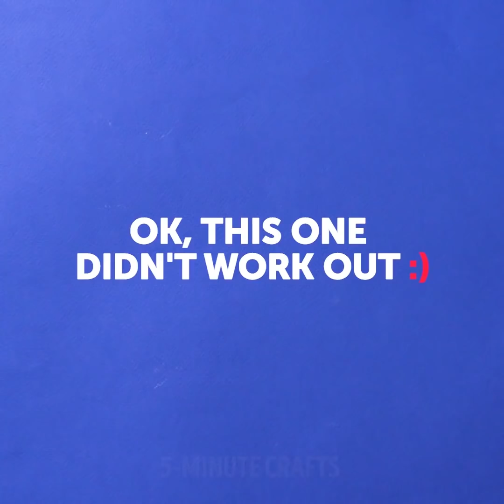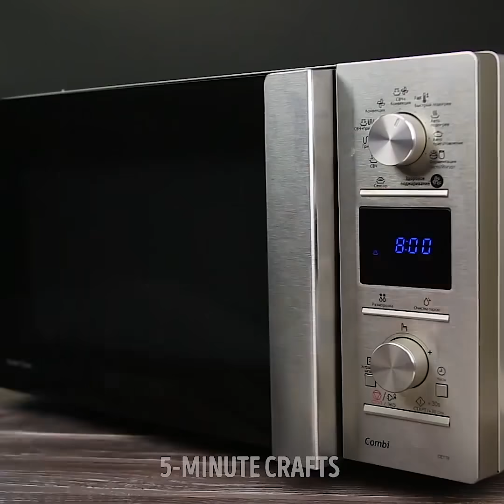٢٣ تجربة وحيلة منزلية سهلة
خدع وتجارب سحرية بسيطة

في العادة، نرى العلوم كشيء ممل وصعب الفهم. ولكن قد تكون التجارب العلمية ممتعة ومسلية للغاية! هذا الفيديو مليء بتجارب مذهلة وخدع سحرية يمكنك استخدامها لتذهل أصدقاءك أثناء حفلة! وستغير رأيك في أن العلوم هي وسيلة مملة لقضاء الوقت. سنعرض لك أنواع مختلفة من الخدع مثل أوهام بصرية، وحيل مضحكة للأطفال، وتجارب مائية.

تبدو الأوهام البصرية سهلة للغاية، ولكن تحتاج إلى التدرب قليلا لتتقن هذه الحيل. الفكرة الرئيسية لهذه الخدع هي القيام بها بسرعة كبيرة. لذلك، تحتاج إلى القيام بكل الحركات بسرعة كبيرة، وينبغي أن لا يفهم المشاهدون ما تفعله. تدرّب قليلا لتفاجئ أصدقاءك!

هل تريد عمل مقلب مع أصدقائك؟ لقد أعددنا قائمة بمقالب مضحكة ستدهش أصدقاءك! لنحظى ببعض المرح! ستعثر على خدع يد رهيبة لعرضها لأصدقائك مثل مقلب الساق المزيفة وغيرها الكثير! بالإضافة إلى ذلك، يمكنك التقاط صورة مع حبيب/حبيبة غير حقيقي. تابع هذا الفيديو واستمتع!

نحب السلايم، لذلك سنشاركك وصفة رهيبة لسلايم متوهج: امزج غراء مع تيترابورات الصوديوم وصبغة فلورسنت. اترك هذا السلايم تحت المصباح لبعض الوقت واستمتع بالسحر!

التجارب المائية سهلة للغاية ورائعة! جرّب التجربة التالية: اسكب ماء في عبوة بلاستيكية وقم بتغطية العبوة بقطعة قماش مبللة وثبّتها بشريط مطاطي. اقلب العبوة ولن ينسكب الماء. سر هذه الخدعة هو شد سطح الماء.

اكتشف المزيد من التجارب الرائعة والخدع السحرية في هذا الفيديو!

الطوابع الزمنية:

00:37 - تجربة مع الحبر

02:50 - خدعة الماء الملون

03:15 - وهم بصري

09:22 - رمل حركي منزلي الصنع

11:37 - سلايم متوهج

القناة الرسمية